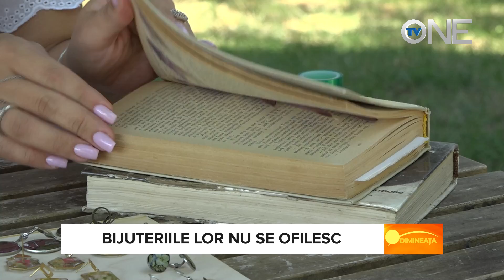DIMINEAȚA - BIJUTERIILE LOR NU SE OFILESC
Facem cunoștință cu două surori din Chișinău care fac bijuterii rafinate din plante uscate. Cercei, brățări, pandantive, transmit atâta frumusețe și emoție, încât celor care le privesc nu le vine a crede că sunt create din flora Moldovei.